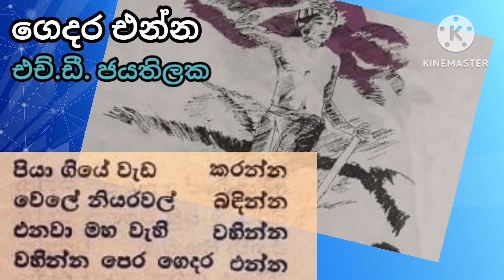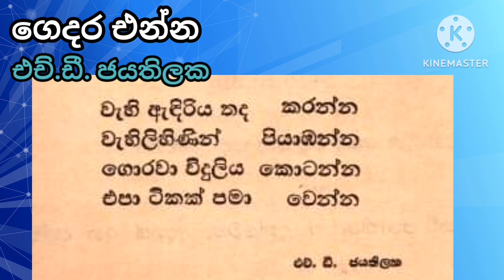එනවා මහ වැහි වහින්න | වහින්න පෙර ගෙදර එන්න | ගෙදර එන්න කවි පංතිය